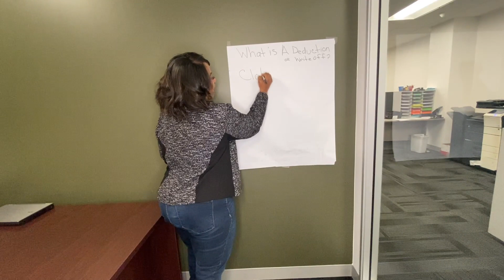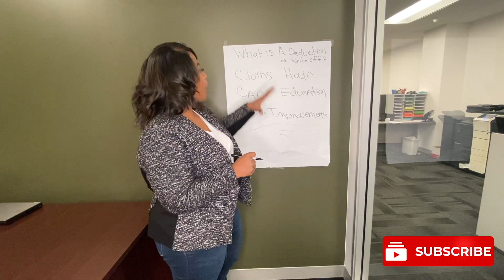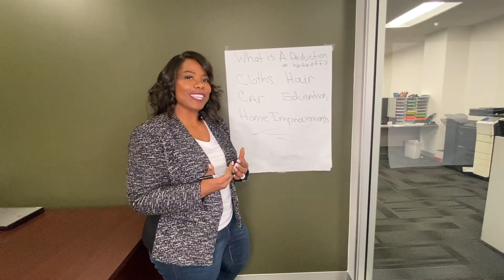What is a Tax Write Off and How Does it Work